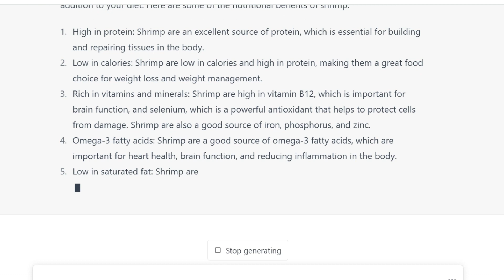ChatGpt Response On Shrimp Nutrition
Are you interested in learning more about the nutritional benefits of shrimp? ChatGPT has the answers! In this video, ChatGPT provides a comprehensive breakdown of the nutritional benefits of shrimp, including the amount of protein, vitamins, and minerals they contain. Watch now to learn more about the incredible health benefits of adding shrimp to your diet!